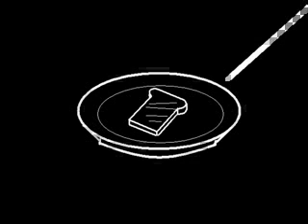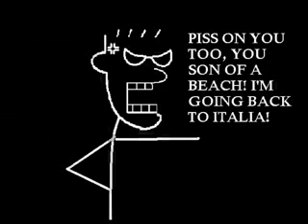Italian speaks English - Cultural Misunderstanding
Just fun. kidding. I did not create this video. But was funny. Laughable. I am not very particular about it. When i first heard. I really LOL'ed... So Italians please dont take it hard. do not get me wrong.